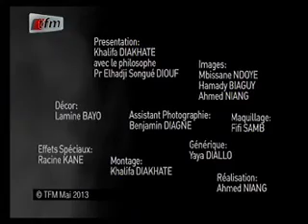Mots contre Maux - "thème: Le Je, un néant" - 13 Mai 2013